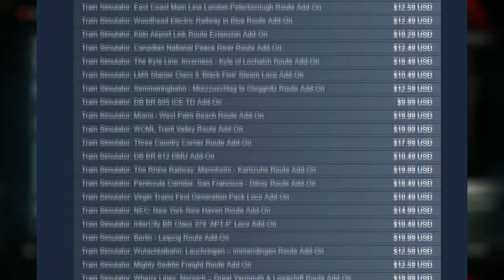UNHEARD: Game Review. Prepare your ears!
Here's my review of a new indie game developed by NEXT Studios.
Unheard is an innovative audio-based detective puzzle.
Sounds promising? Let's have a look!

Developer: NEXT Studios
Publisher: NEXT Studios, bilibili